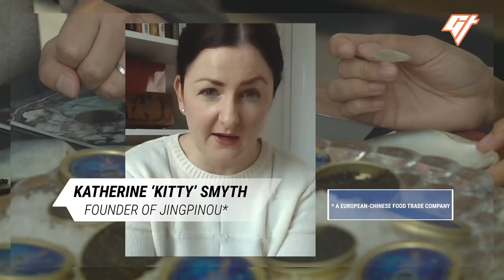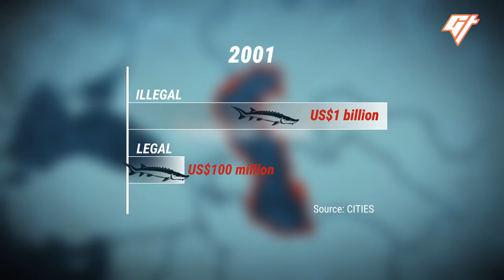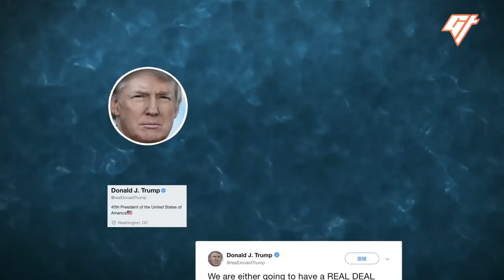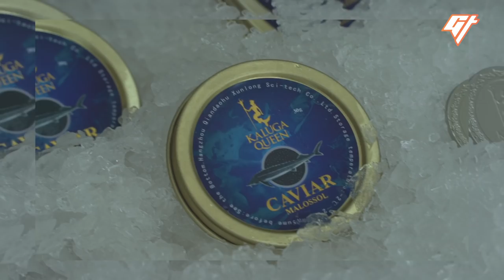Inside The Largest Caviar Factory In The World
We visited the world’s largest caviar company, located in China.

But how did China, a country that traditionally doesn’t eat caviar, come to dominate the market? The short answer: The collapse of the Soviet Union, very good timing, and a really, really big lake.

Hosted, Written and Produced by: Clarissa Wei
Shot and Edited by: Hanley Chu
Animated by: Ray Ngan
Mastered by: Joel Roche